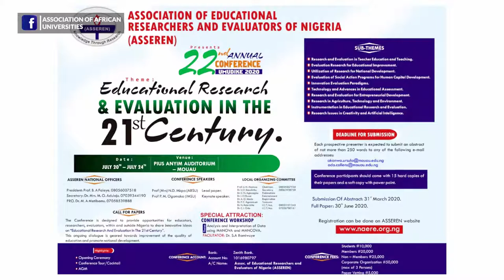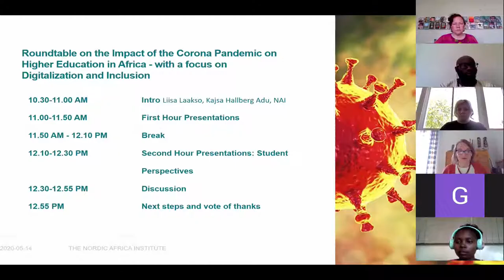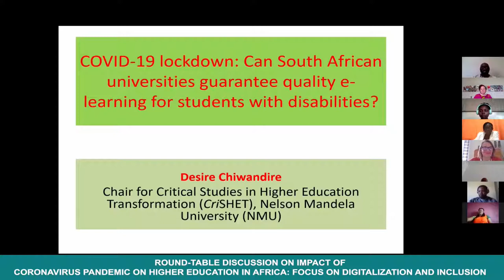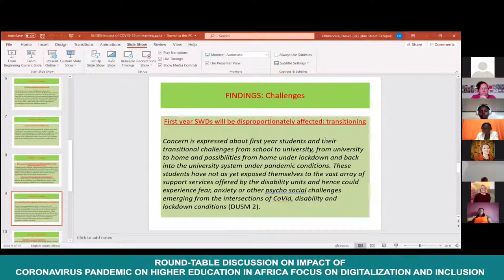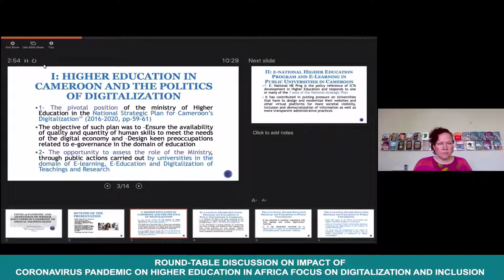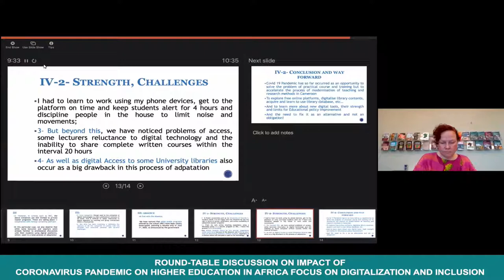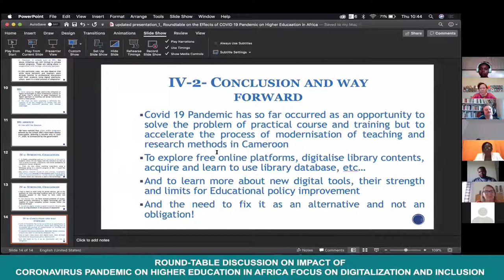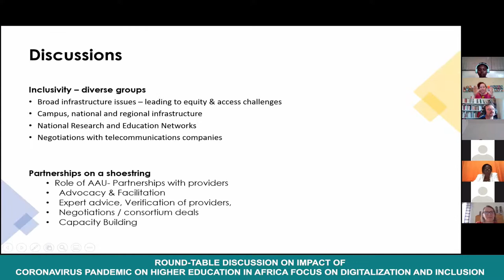AAU TV Live - The Voice of Higher Education in Africa